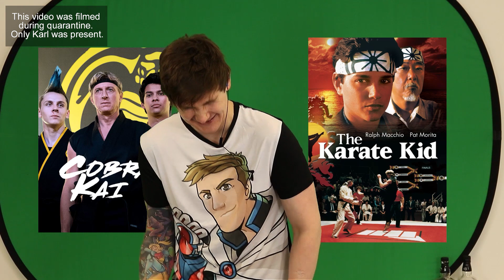Carrie-Anne Moss Kept Breaking Her Leg When Making The Matrix (Memorable Movie Kicks)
Actors often go through hell to get a movie made. Take Carrie-Anne Moss, for example, who broke her leg on more than one occassion filming the Matrix.

Videos:
The Matrix (1999)
Kill Bill: Vol. 1 (2003)